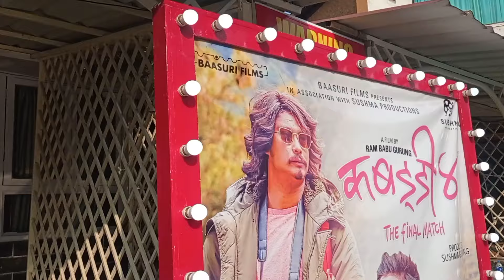Kabaddi kabaddi 4 Promotion in India || Youtubers biggest meet || Blue mountain resort